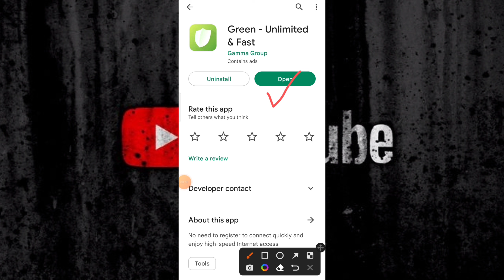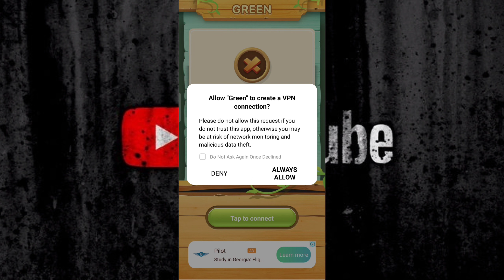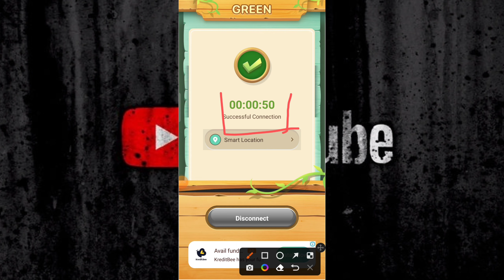Green App|Green Unlimited and fast|Green Unlimited and fast App Kaise chalate hai|Green Vpn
Atish Tech

Green Unlimited & fast |Green Unlimited & fast App Kaise chalate hai|Green Unlimited & fast App

Green App|Green Unlimited & fast |Green Unlimited & fast App Kaise chalate hai|Green Vpn|Green App